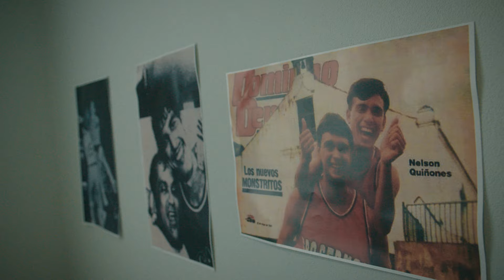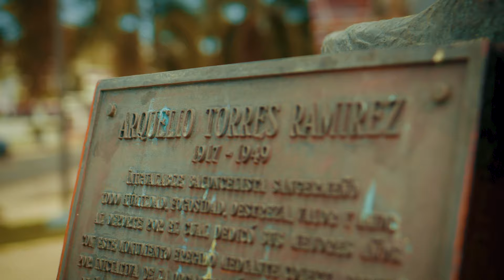John Ramos - SANGRE ANARANJADA (Video Oficial) Homenaje a Los Atleticos de San German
Homenaje a Los Atleticos de San German

Letra:

Como de costumbre pasa, la tumbo coco
Ya tú sabes pa' dónde voy
Anunciando que después de comida,
directo pa' la cancha pa' el juego de hoy
Diciéndole a mi abuela "mamá, ya yo estoy"
Llámate a mami, en qué carro nos vamos hoy
Ahora en el cielo ella tiene los boletos
Porque este año con Eddie vamos a romper el libreto

Desde Minillas Valles hasta Sabana Eneas
Vinimos desde abajo por eso es que se frontea
Desde siempre tuvimos la visión
Los que están en la diáspora ven por televisión

El Arquelio lleno por todas las esquinas
Se escucha gritar de orgullo a la vecina
Si ganamos suenan todas las bocinas
Aquí es contra quien sea, sin miedo vamos pa' encima

Por la calle Luna se mueven las estrellas
Hoy en la cancha está coachando una de ellas
No quieren la furia entonces pa que cucan
Un atlético no se quita nunca

Desde afuerita tenemos matando a TJ
O desde abajo tenemos subiendo a Bryant
Voy a los míos vayan pa' donde vayan
Por más que nos expulsen, esta voz nunca callan

Esto es hasta que corazón se pare
No nos compares, no
Que tu equipo y el mío no son iguales
Unimos a un pueblo, diferente ideales
Unimos urbanizaciones con residenciales

Y tú no ves El que no creía ahora cree
La sangre anaranjada desde que éramos bebés
El indio está callao El león está mansito
El pueblo de la cuna y de todo Puerto Rico